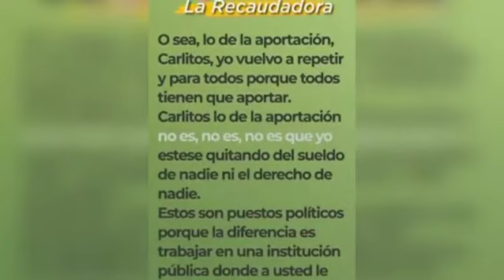Comisión Investigación Norma Vallejo